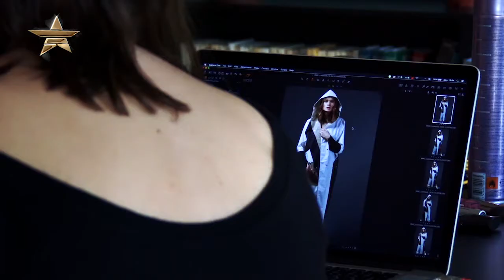MMC | Lookbook and Campaign Shooting Poland | Fashion One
Know what's haute as Fashion One takes you to MMC Lookbook and Campaign Shooting Poland, with exclusive interview from MMC designers' Rafal Michalak and Ilona Majer. This beautiful photo session was shot in an awesome indoor location. The sophisticated photo shoot is photographed by Aldona Kaczmarczyk. The base colors of the collection are white, black, and beige. Check out the behind the scene photo shoot of MMC Lookbook and Campaign Shooting!

Category: Tendencies, What's Haute

"MMC Lookbook and Campaign Shooting Poland" "MMC Lookbook and Campaign Shooting" "MMC" "Rafal Michalak" "Ilona Majer" "Aldona Kaczmarczyk" "FashionOne" "Fashion One" "Fashion Entertainment" "Fashion Model" "Runway" "Beauty" "Music" "Fashion One TV" "Designers" "Fashion Designers" "Style" "Collection" "Fashion Show"